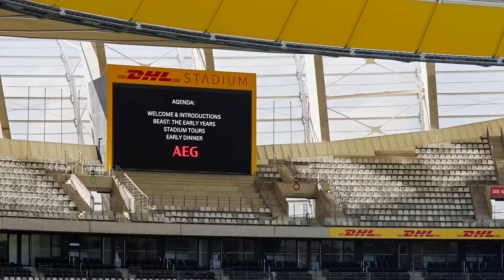AEG X The Beast: An Exclusive Stadium Tour and Braai with Tendai Mtawarira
Our regional brand ambassador, Tendai 'Beast' Mtawarira recently hosted an exclusive stadium tour of the DHL Cape Town Stadium.

AEG competition winners, young rugby players, coaches, referees, internal staff winners and media got to experience a behind-the-scenes look at Beast's career, what happens on match day, followed with some on-field pointers playing touch rugby.

The day ended with a braai at the Twelve Apostles Hotel, with guests enjoying an opportunity to directly engage with Beast in an intimate setting.